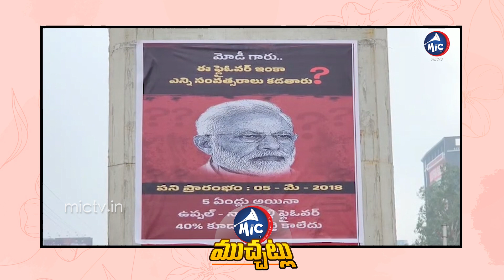Posters Against Modi Over Delay In Uppal Narapally Flyover Works | Mic TV Muchatlu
ఉప్పల్- నారాపల్లి ఫ్లై ఓవర్ ఎప్పుడు కతం జేస్తరు మోడీ సారూ | Posters Against Modi Over Delay In Uppal Narapally Flyover Works | Mic TV Muchatlu